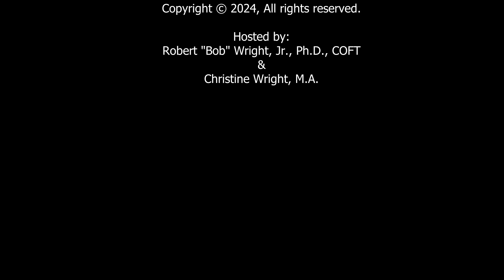Travel Tips with Dr. Bob in Buzios, Brazil 491